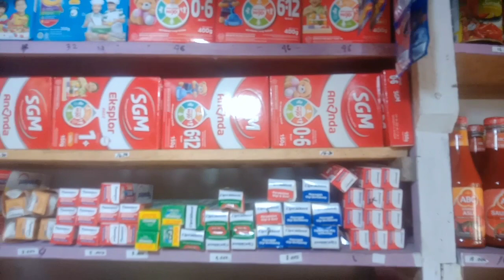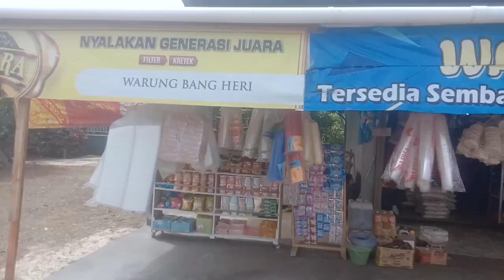Rubah penyusunan barang seperti ini pasti keliatan rapi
men desain tempat penyiapan barang agar sangat rapi membuat pelanggan senang dan betah
seprti apa vidionya yuk simak terus vidionya sampai selesai terima kasih selamat menonton